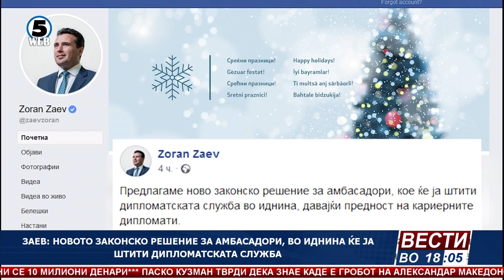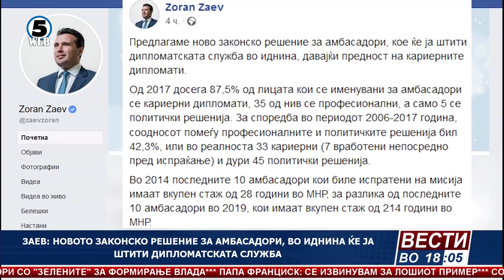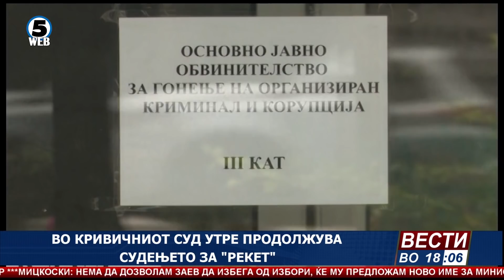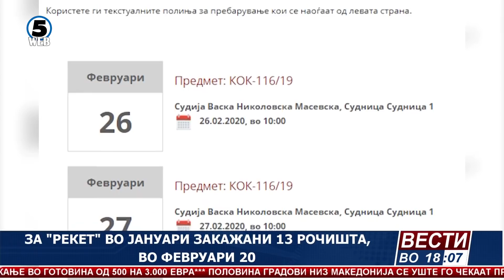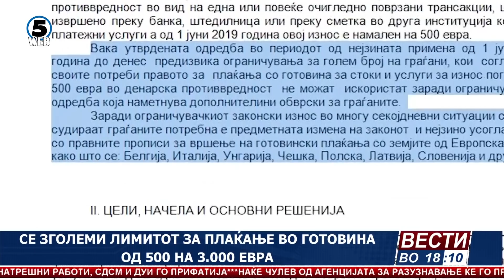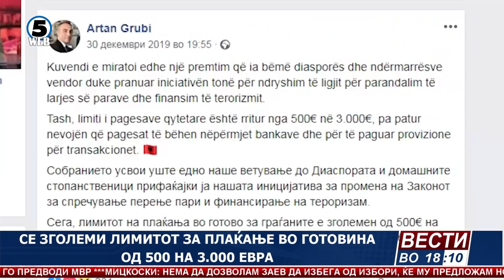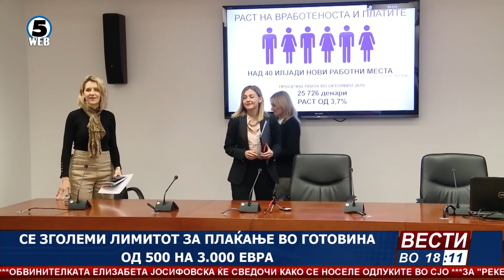Вести на Канал 5 во 18, 2.1.2020